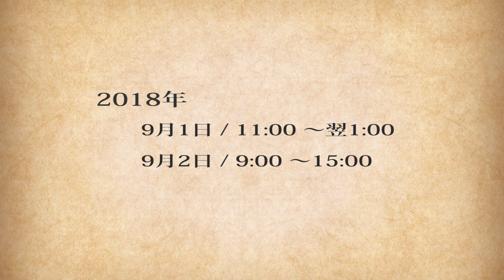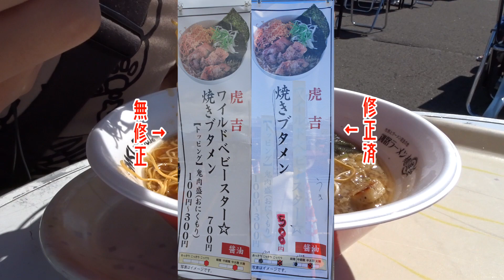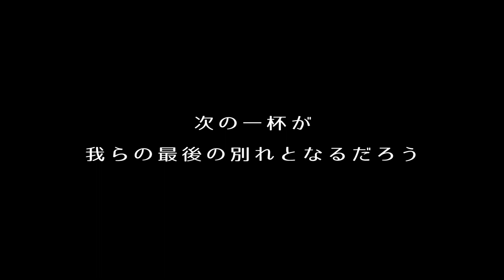飯テロ？釧路ラーメンフェスティバル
深夜にまで及ぶ延べ開催20時間で全12杯。
食べてみよ！わが全霊の麺を!!
麺に滅せい！

【今回の動画の主な観光ポイント】
　・釧路ラーメンフェスティバル 『ら・フェスタ2018』

生放送をしながらの旅行で視聴者コメントは『　　』で字幕にしています。
会話の相手は視聴者のコメントだから独り言じゃないよ！
なおこの動画は「旅行・観光ドキュメンタリー」としてお送り致します！！

訪問した場所や食べた物の詳細など、動画の補完情報をホームページ内のブログに記載しております。
よければ合わせて御覧ください。
【旅行エンターテイメント情報サイト】

【音響素材】
　　魔王魂
        DOVA-SYNDROME